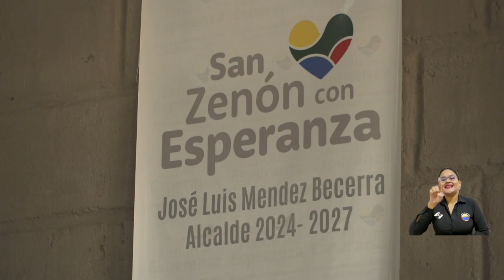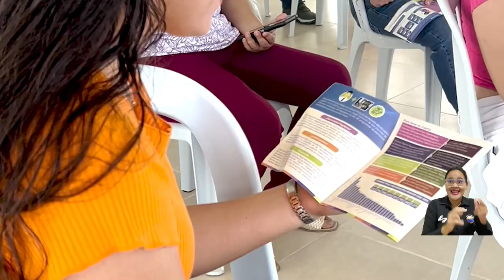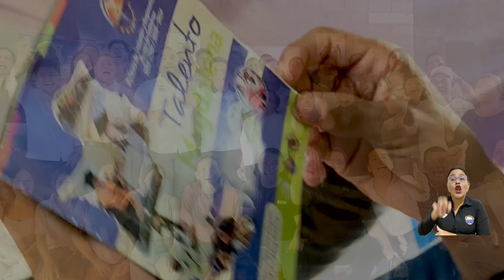“Talento Magdalena debe convertirse en política pública”: Rector Pablo Vera en Pijiño del Carmen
El Rector Pablo Vera Salazar con el equipo de UNIMAGDALENA continuaron ‘la ‘ruta de las oportunidades’ por el sur del Departamento. En Pijiño del Carmen y San Zenón no solo ratificó la permanencia de beneficiados y la ampliación de nuevos cupos del programa Talento Magdalena, sino además insistió a los Gobiernos Municipales la gestión para que esta estrategia de inclusión se convierta en política pública y los recursos sean garantizados.